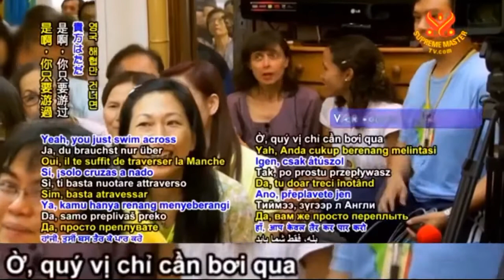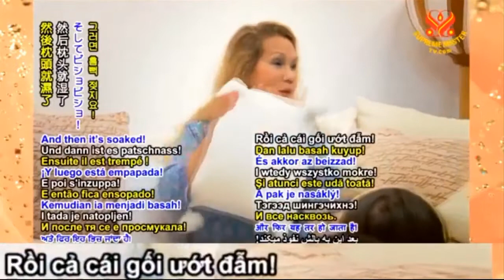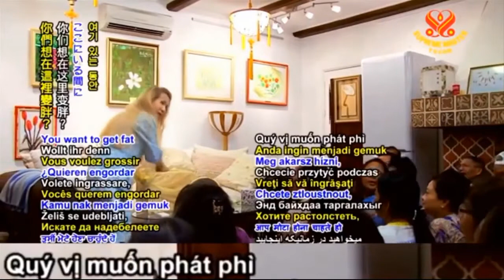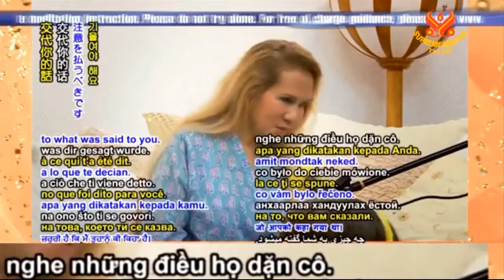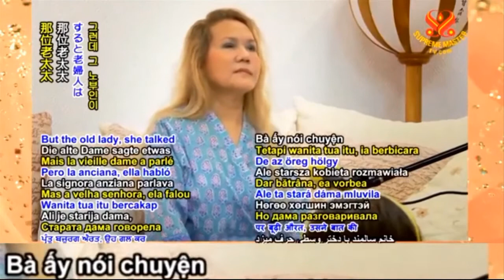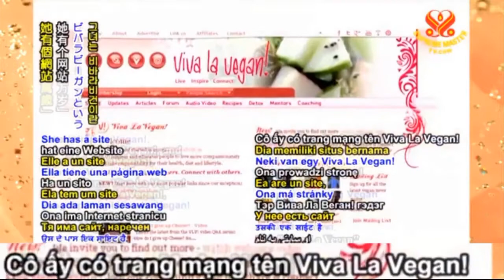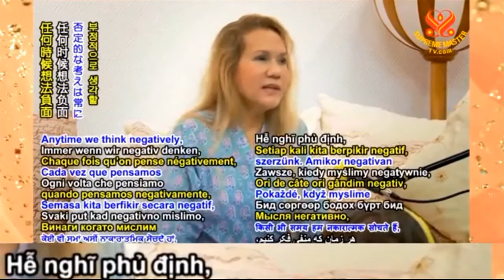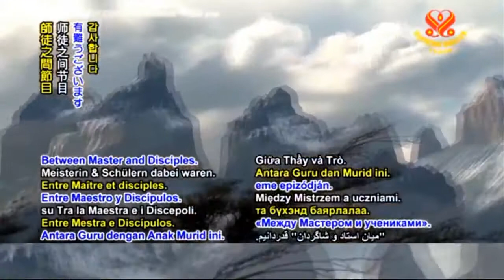TIẾNG VIỆT, Bài Học Về Con Lừa, TẬN DỤNG TỪNG GIÂY PHÚT ĐỂ THIỀN - THANH HẢI VÔ THƯỢNG SƯ, 1 8 2012